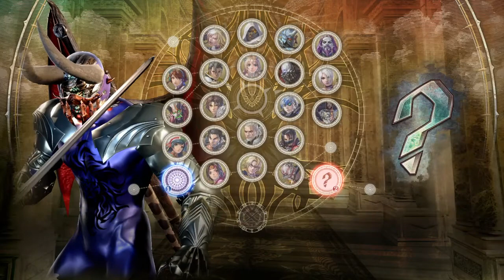SOULCALIBUR™Ⅵ_DaKing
SOULCALIBUR VI